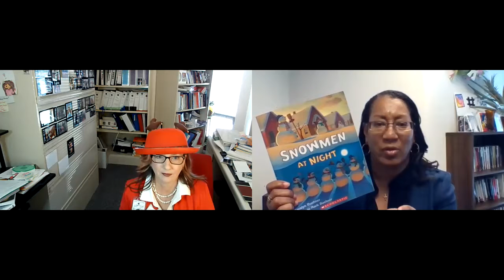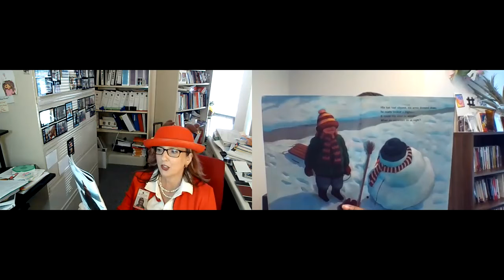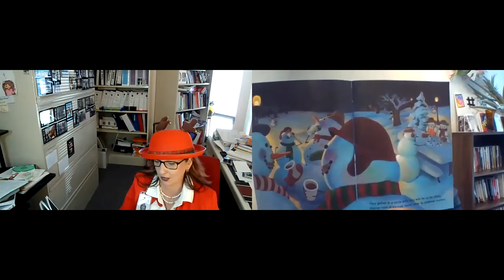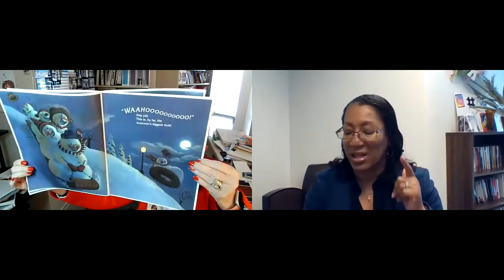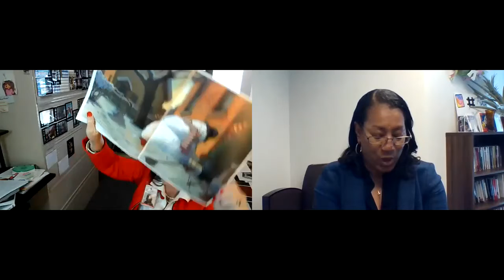Evening Reading with the Superintendent and Dr. Jade McLeod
Dr. Jade McLeod joins Dr. Penelope Martin-Knox for a special holiday edition of Evening Reading with the Superintendent.